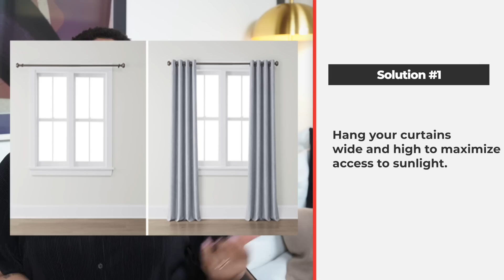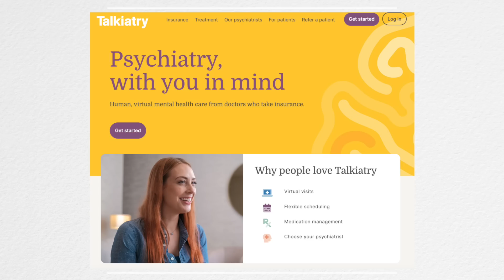5 Interior Design Mistakes That are Making You SAD and How to Fix Them!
Is your home making you sad?! We’re exploring several ways to improve the overall mood of your home in today’s video!

Did you know that lighting, colors, and decor have the power to both positively and negative impact how you feel?! These mild interior design mistakes can hugely shift your mood and I'm going to show you how to fix them!

I am not currently accepting any Interior Design clients.